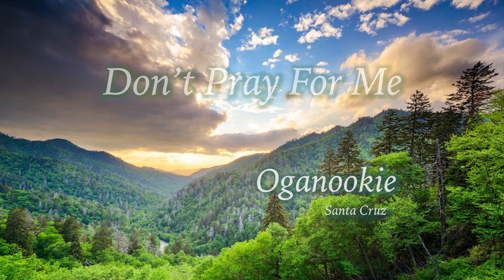2) Don't Pray for Me